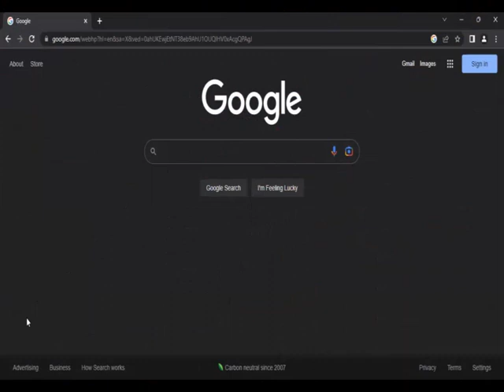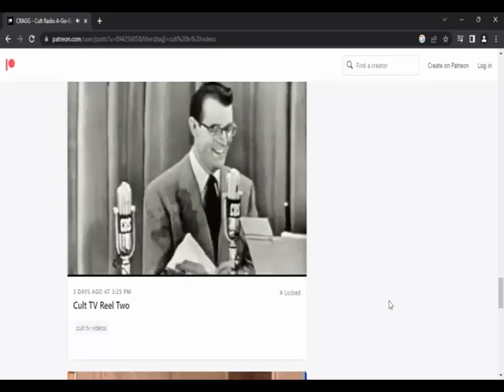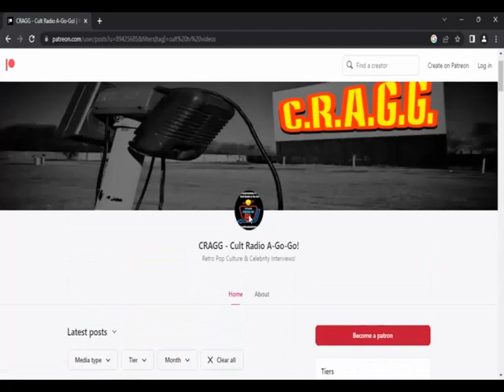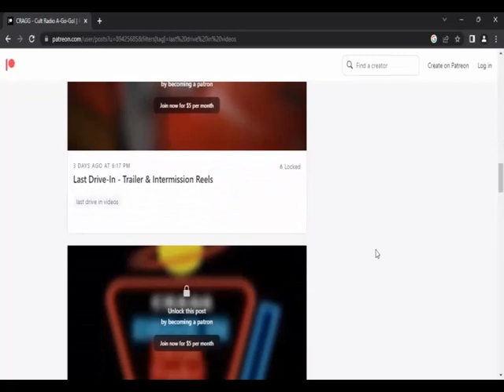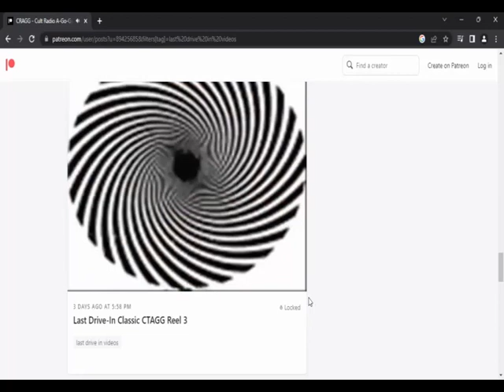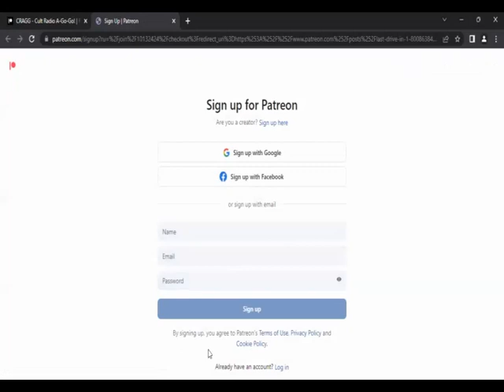CTAGG & Last Drive-In On Patreon Preview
Cult TV & The Last Drive-In are now available through Patreon! Plus Patreon subscribers get 5 bonus features every week (+20 features a month) for Patreon subscribers ONLY!

Cult TV A-Go-Go! features uncut, commercial free drive-in/cult films, b-movies, classic TV and much more! 2 long play compilation reels every week PLUS 8 SURPRISE FILMS every week for subscribers only! What a grab bag!

The Last Drive-In on the Roku features uncut drive-in/b-movies, classic TV and weekly featured selections of movie trailers, retro TV commercials, educational films and classic cartoons!

Get BOTH Cult TV and The Last Drive-In! on Patreon and receive 5 extra bonus features a week for a total of 25 reels of content weekly for just $5 a month!